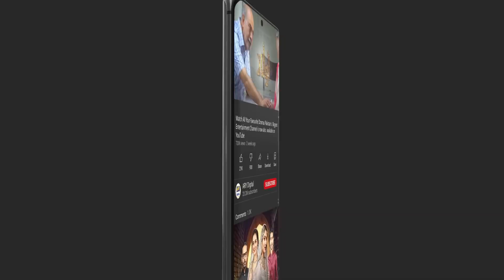| ARY Digital Drama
Teri Rah Mein is the story of two university friends, Emaan and Maha belonging to different backgrounds who later become arch-rivals.

Directed By: Khurram Walter

Cast:
Shahroz Sabzwari
Zainab Shabbir
Usama Khan
Shazeal Shoukat
Sangeeta
Behroze Sabzwari
Sana Fakhar
Sohail Sameer
Naima Khan
Tabassum Arif
Saiqa Khayyam
Nida Hussain
Daniyal Khan
Abdullah Khan
Tehseen Tasneem
Mehru Saqib
Hoor
Nousheen

Timing : Watch TeriRahMein Daily At 7:00 PM only on @ARY Digital